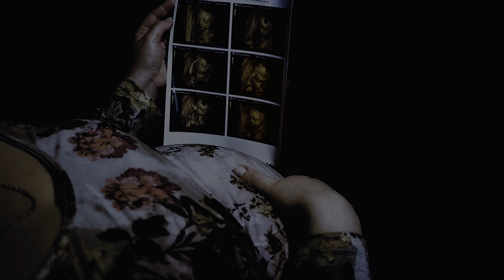Sra Raquel Vilas - Testemunho de Fé